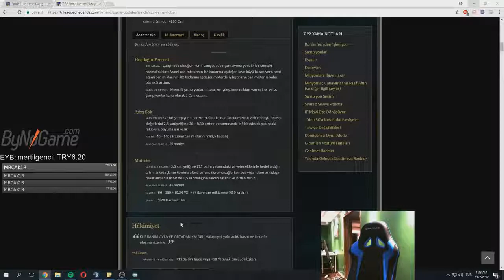Dualarla yaşayan Trix Patlayan Levo TR gold eloda Padden LoL yayın anları #44